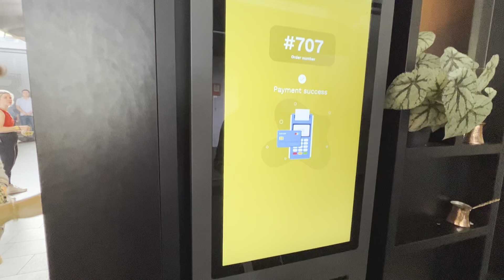First Day Of Moving Into New House In Netherlands|MovetoDutchHouse| Moving From India to Netherlands